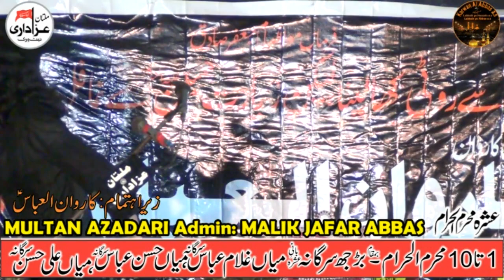5 Muharram 2020 I Zakir Kamran Abbas B.A I @Multan Azadari